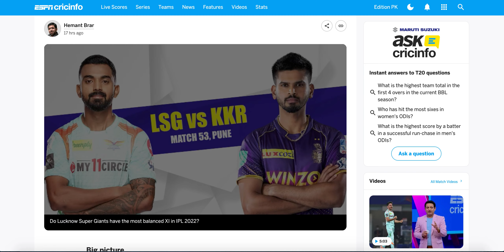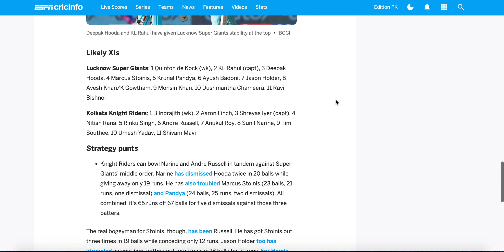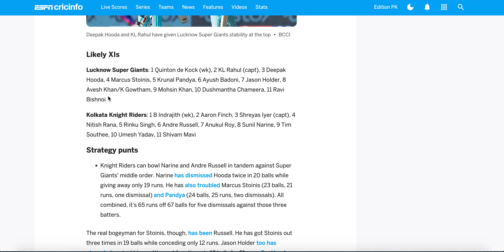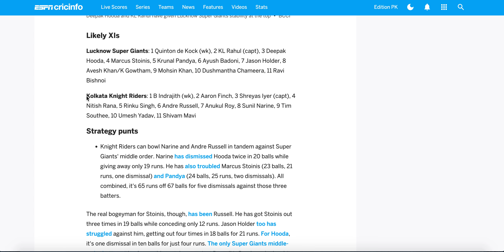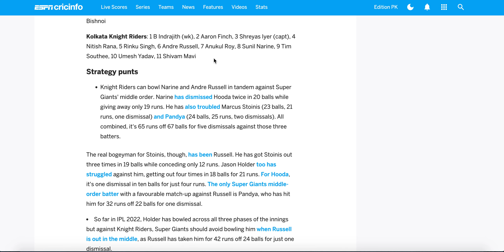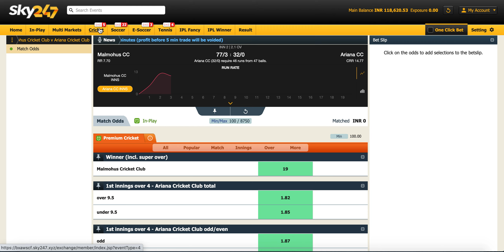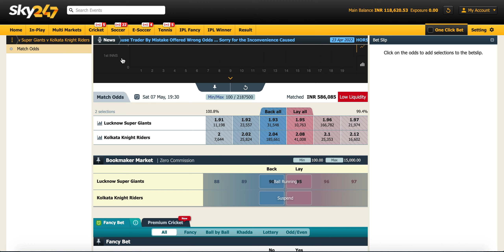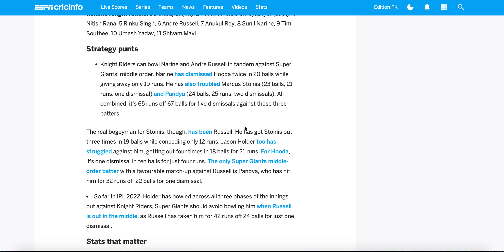Lucknow Super Giants vs Kolkata Knight Riders Who will Win ? IPL 2022 LSG vs KKR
We Provide Cricket Info Cricket Prediction
News Analysis and Much More .

15 Years Of Experience in Cricket Exchanges .

LSG vs KKR Dream11 Team | LSG vs KKR Dream11 Prediction | Dream11 | Fantasy Cricket | IPL 2022 | Today Match Prediction | IPL Match Prediction